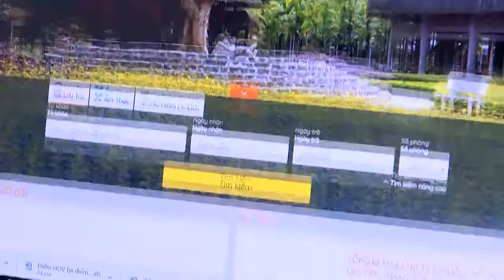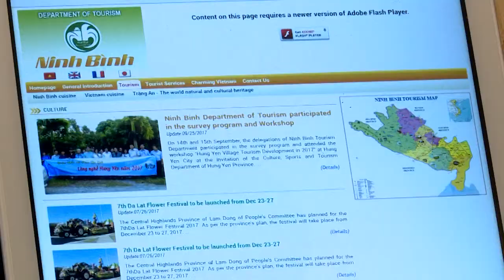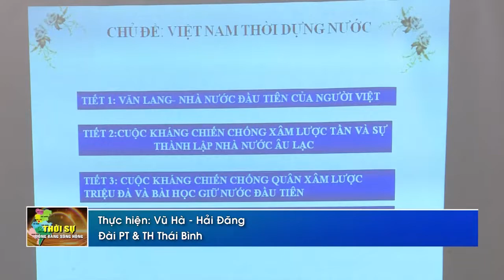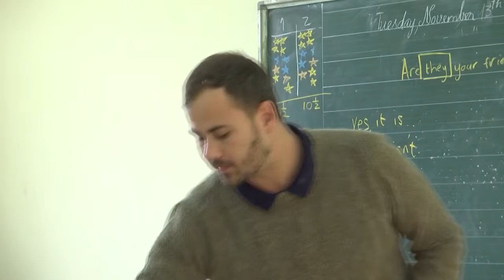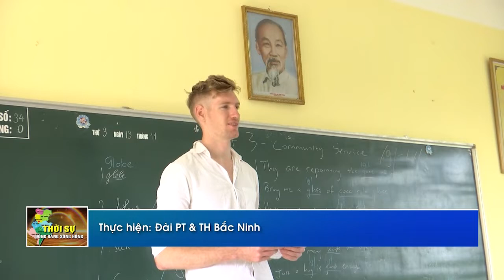Thời sự Đồng bằng sông Hồng thứ 7 ngày 17/11/2018.